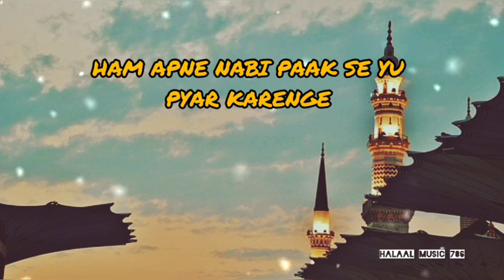JUMAH MUBARAK SPECIAL NAAT SHARIF BY TAHIR QADRI MILAAD SHARIF NAAT